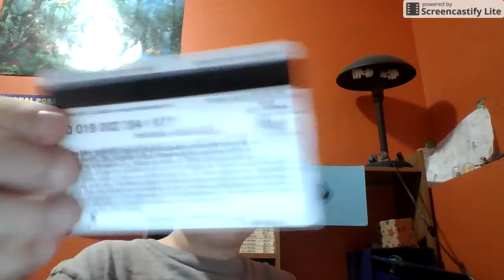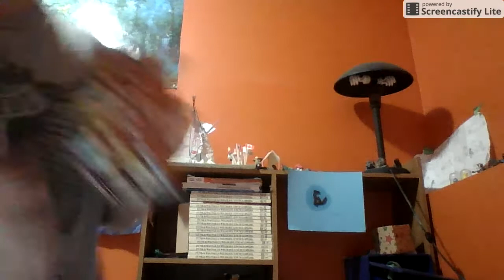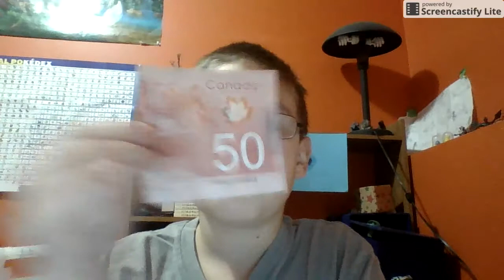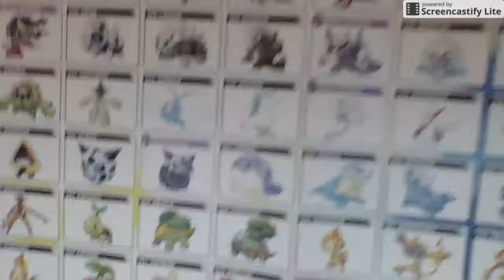my birthday is today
Sorry it ended like that i wanted to say that my favorite is probaly Meage pinsir or Mega rayquaza.
SYA ;D